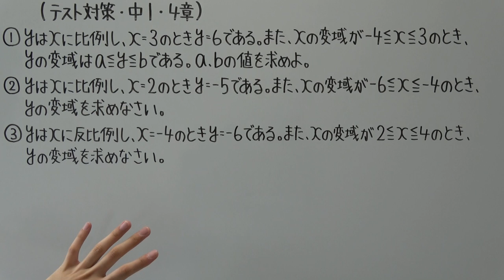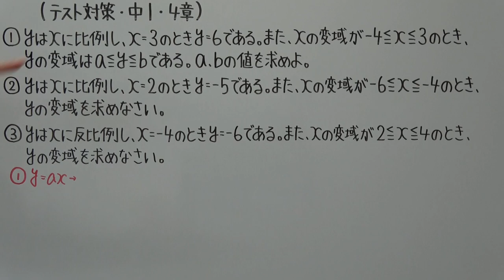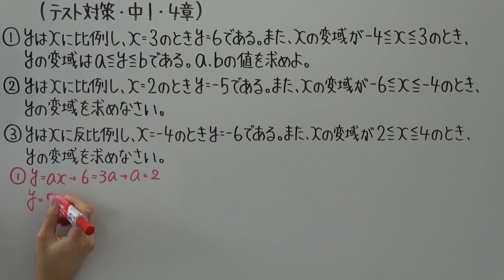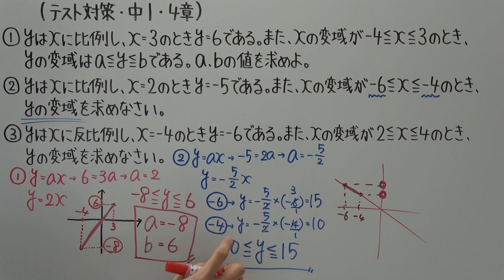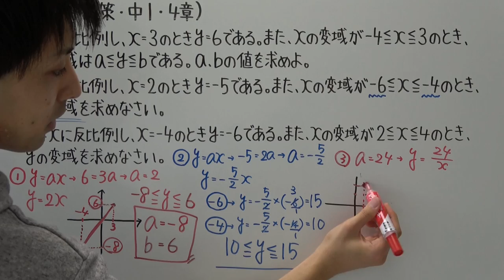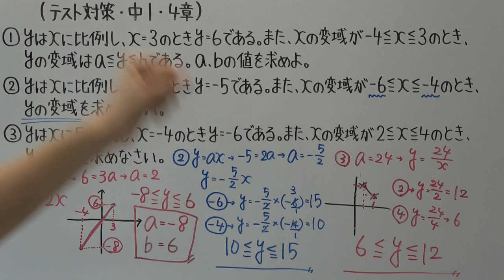【テスト対策 中1】4章-4